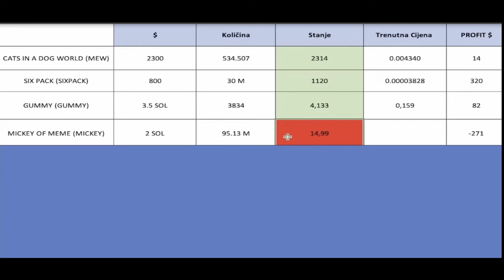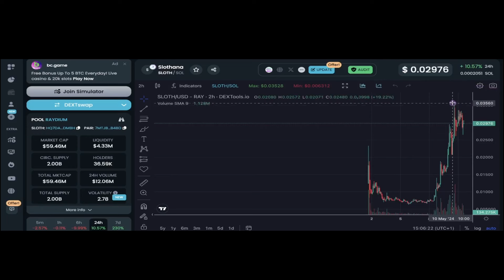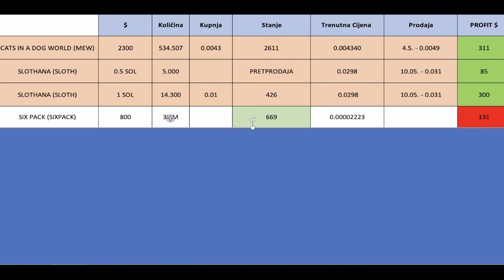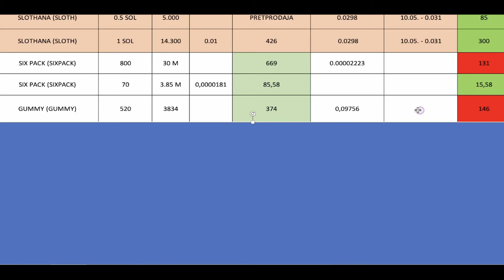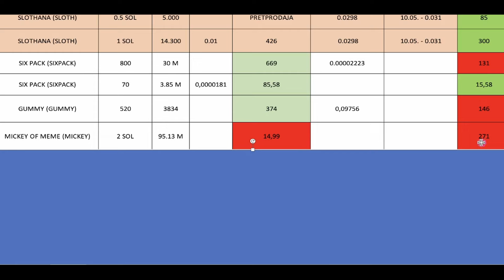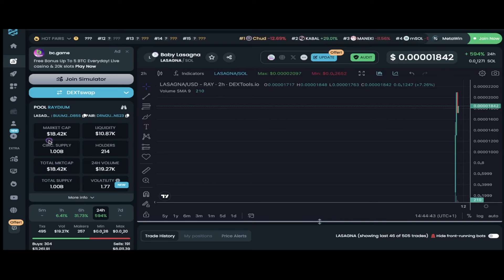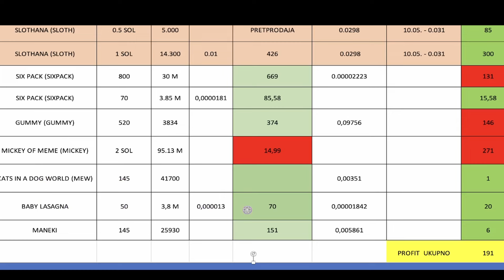📈 🚀 Zreo Za KRIPTO Lopatu - Stvaram Meme Kripto Portfolio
Kupio sam BABY LASAGNA Kriptovalute - Stvaram Meme Portfolio